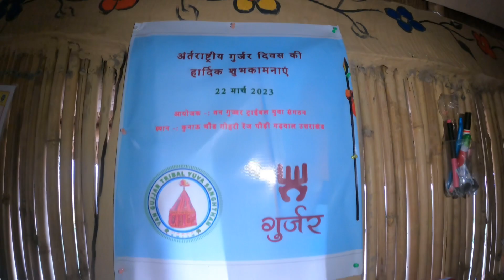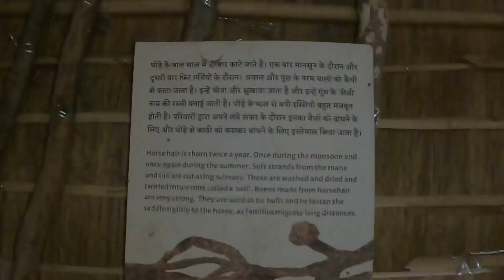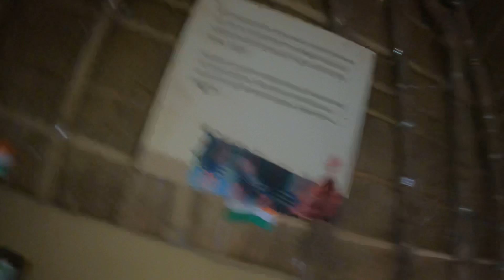haridwar tour | haridwar aarti | haridwar to rishikesh by road | haridwar ghuma de o bhole | vlog 4k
Haridwar is an ancient city and important Hindu pilgrimage site in North India's Uttarakhand state, where the River Ganges exits the Himalayan foothills. The largest of several sacred ghats (bathing steps), Har Ki Pauri hosts a nightly Ganga Aarti (river-worshipping ceremony) in which tiny flickering lamps are floated off the steps. Worshipers fill the city during major festivals including the annual Kanwar Mela.haridwar tour,
haridwar aarti,
haridwar song,
haridwar walon kanhaiya se kehdo,
haridwar live,
haridwar tourist places,
are dwarpalo,
haridwar walo,